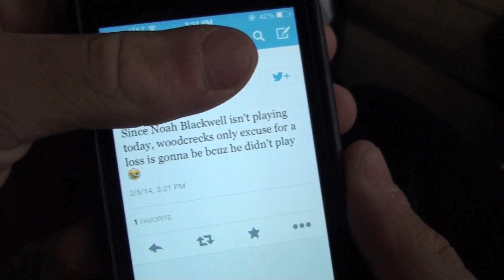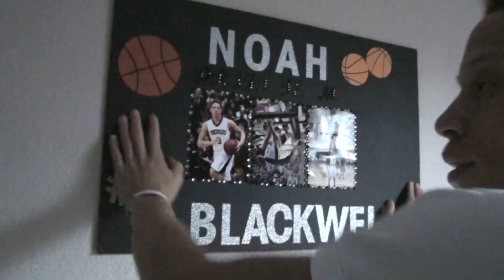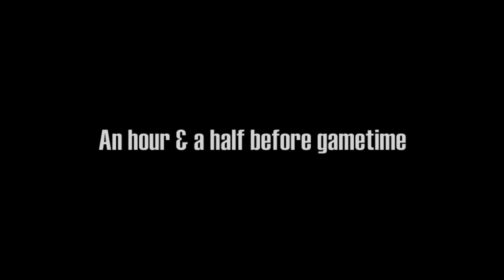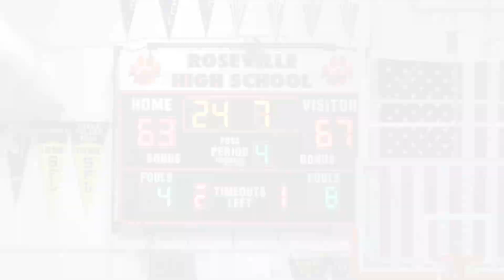Noah Blackwell | Dreamchaser: Episode 3